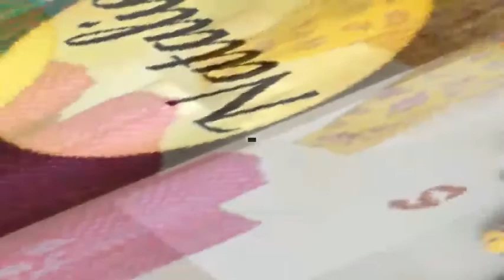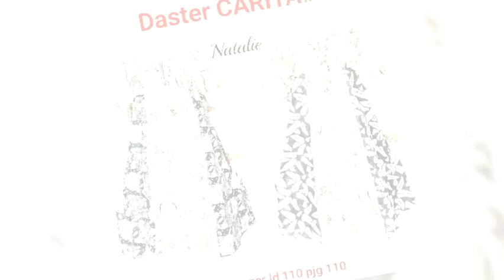BAJU TIDUR RAYON - JUAL DASTER RAYON WA . 085100942638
Jual daster rayon online shop terpercaya.

Supaya kami bisa lebih bersemangat upload video batik.

Makasih, selamat menikmati ,enjoyyyy